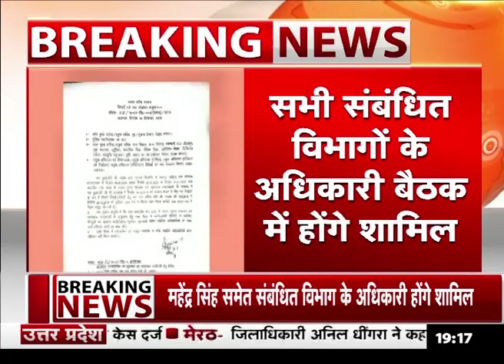जनवरी में गंगा यात्रा की शुरुआत करेंगे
जनवरी में सीएम योगी गंगा यात्रा की शुरुआत करेंगे… ये यात्रा बिजनौर से लेकर बलिया तक होगी... 1 से 5 जनवरी तक या 27 से 31 जनवरी तक यात्रा संभावित है...